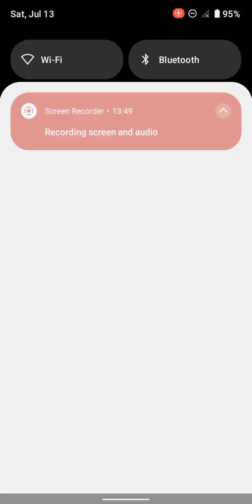Jelly Shift Is Awesome!